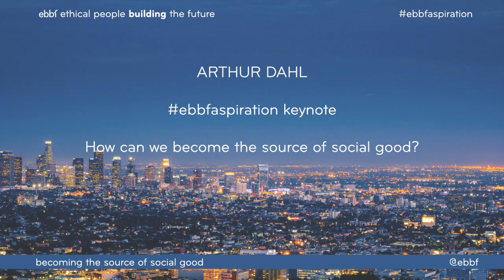How can we become the source of social good? ebbfaspiration Arthur Dahl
ebbf board member Arthur Dahl offered the opening talk, the framing of the ebbfaspiration ebbf conference and helped us with the big challenge that we are asked to address: how can we become the source of social good?